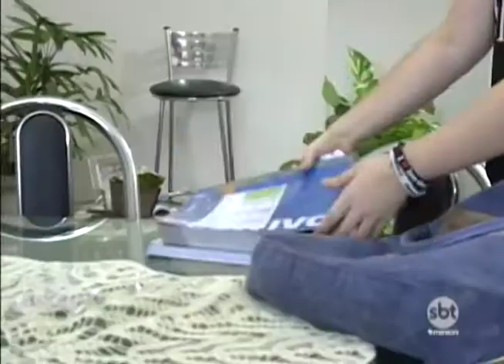Reajuste da mensalidade em escolas particulares será de 8% no noroeste paulista